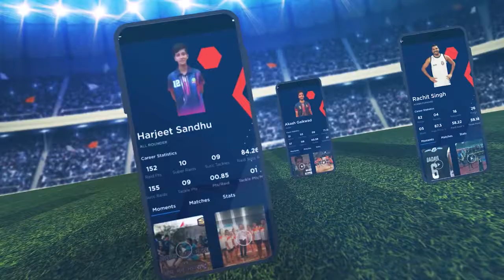Best Moments Of Griffin Gymkhana In Thane Jilha Kabaddi Chachni 2022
Best Moments Of Griffin Gymkhana Also Runner's Up in Thane Jilha Kabaddi Association 2022!